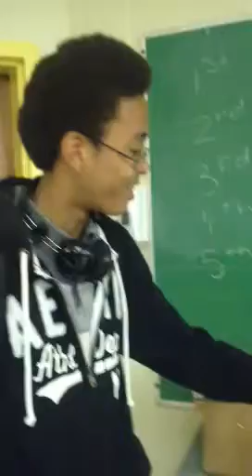Dude scared to dance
He was scared to dance!! Hahahaa so I thought I'd record him.